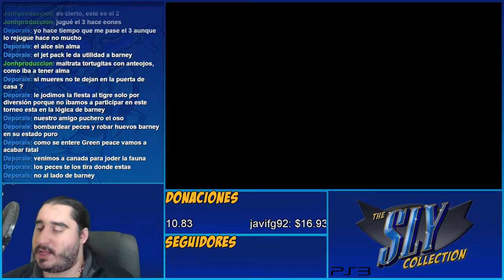Maltrato Animal (Parte II) | The Sly Collection [PS3] | Sly 2 - Parte 40